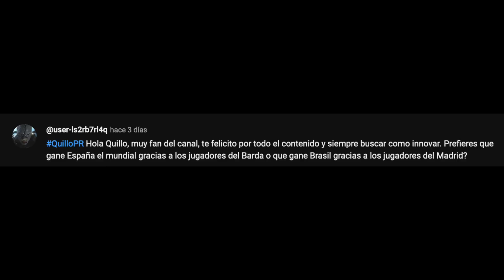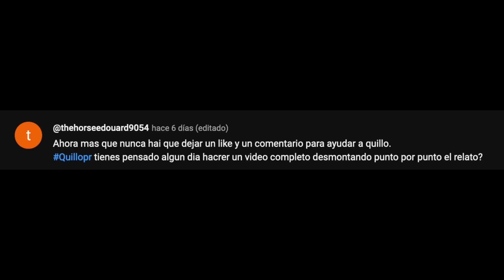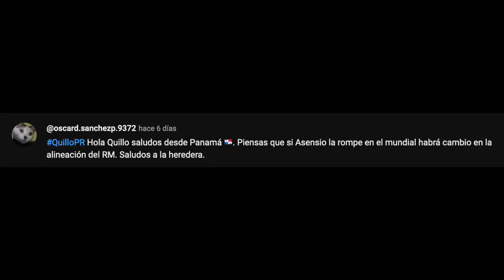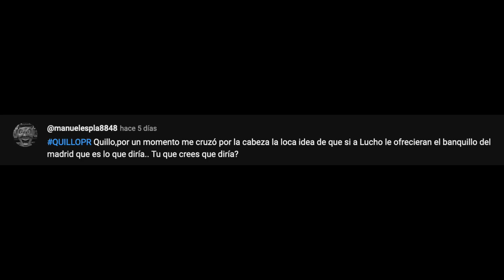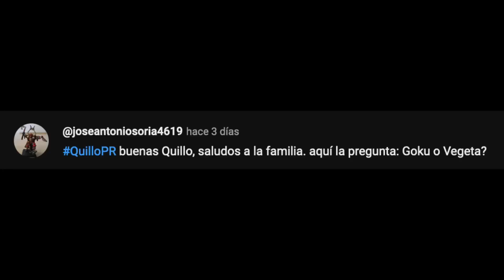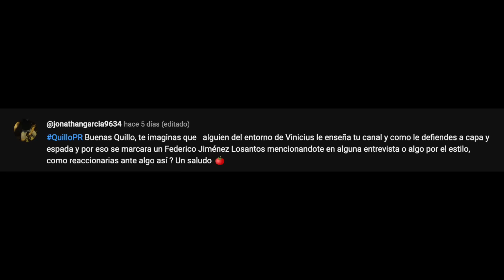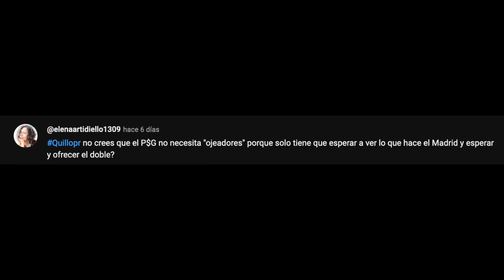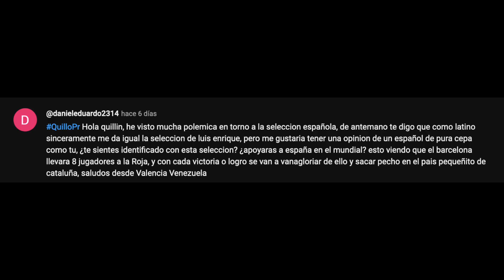¿LUIS ENRIQUE AL REAL MADRID? | ¿AUBAMEYANG COMO SUSTITUTO DE BENZEMA? | ¿VÍDEO CONTRA EL RELATO?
01:48 - ¿Prefieres que gane España el Mundial gracias a los jugadores del Barcelona o que lo gane Brasil gracias a los del Real Madrid?
03:00 - ¿Prefieres que el Real Madrid pierda una final de la Champions contra el Barcelona o que juegue un año en Segunda División?
04:34 - ¿Harás algún vídeo completo desmontando el relato?
05:44 - ¿Si Asensio la rompe en el Mundial habrá cambio en el XI del Real Madrid?
07:12 - ¿Ficharías en enero a Aubameyang?
08:04 - ¿Aceptaría Luis Enrique venir al Real Madrid?
10:21 - ¿Goku o Vegeta?
11:08 - ¿Qué harías si Vinicius te menciona en alguna entrevista?
12:21 - Haz un XI español de jugadores que hayan estado en el Real Madrid
14:21 - ¿Por qué te quitas el bigote y no el resto de la barba?
15:07 - ¿No crees que el PSG no necesita ojeadores porque sólo tiene que fijarse en los futbolistas que quiere el Real Madrid y ofrecer el doble?
16:49 - ¿Te sientes identificado con la selección? ¿Apoyas a España en el Mundial?